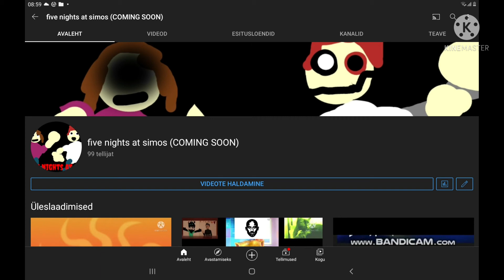i am getting closer to reach 100 subs!!!!!111111